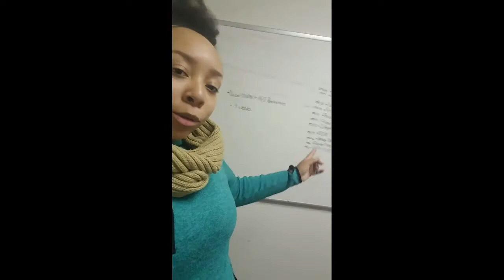OFFICE TOUR | VLOG# 6 | 2017